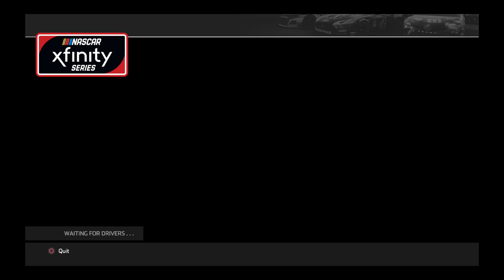Sofa Racing League: Sonoma Xfinity Endurance Season